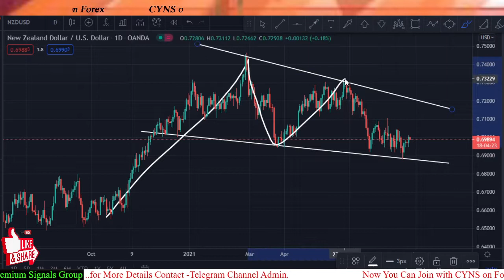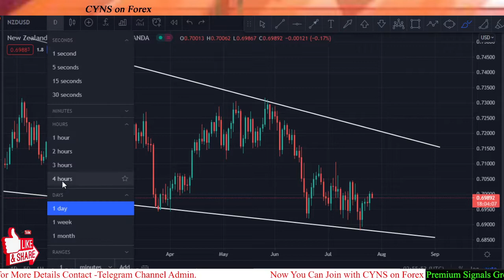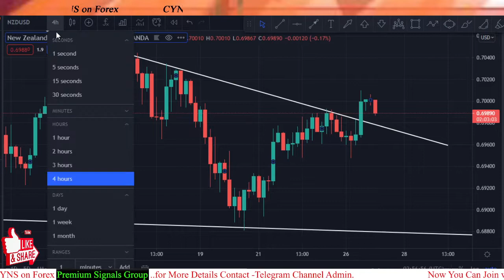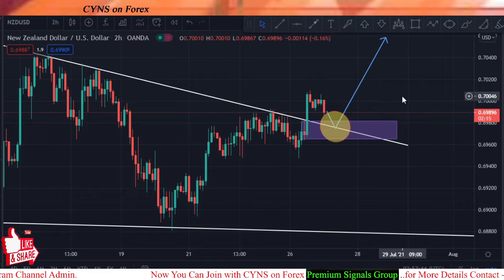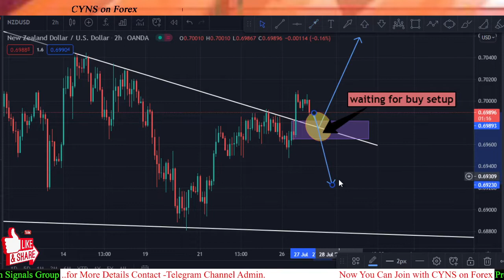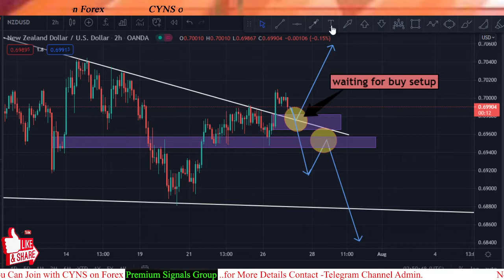NZDUSD Forex Forecast Today | Day Trading Idea for July 27, 2021 by CYNS on Forex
Hello traders!
This video is about - NZDUSD - Analysis And Forex Trading Ideas -Today
NZDUSD Forex Forecast Today | Day Trading Idea for July 27, 2021 by CYNS on Forex | Daily Market Update

    ✅- Technical analysis on NZDUSD chart for 27 July 2021

                  🔹 For Signal Service  - Contact Admin
                  🔹 For Cause Details - Contact Admin